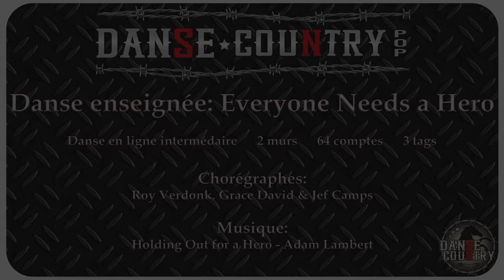Everyone Needs a Hero - Danse en ligne intermédiaire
64 comptes - 2 murs - 3 tags
Chorégraphes : Roy Verdonk, Grace David & Jef Camps